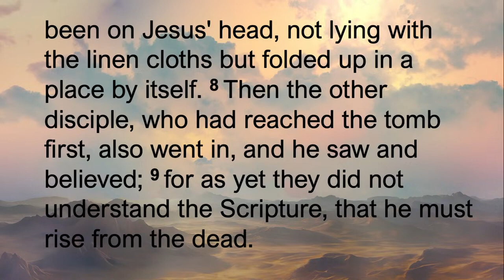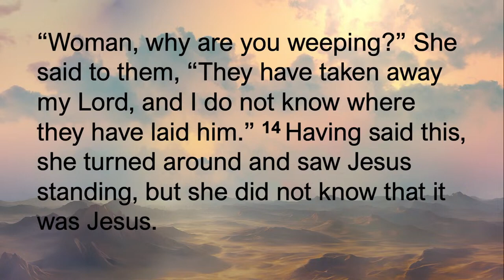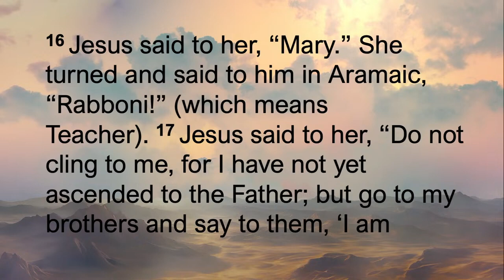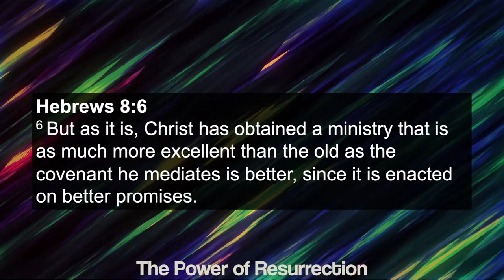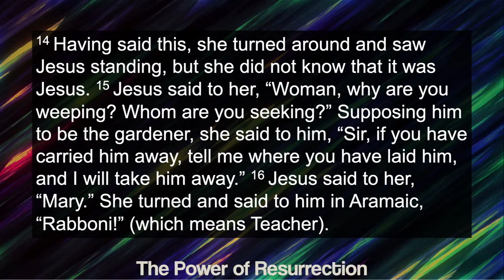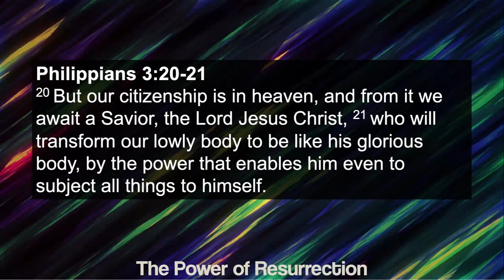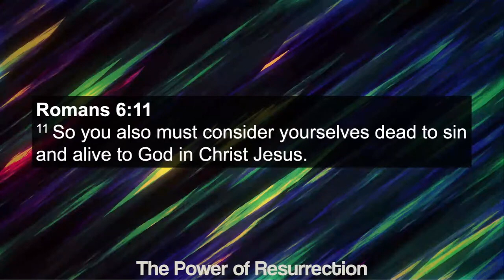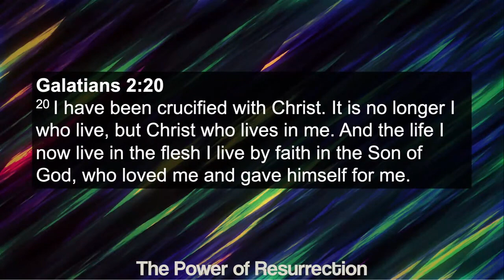March 31st, 2024 Sunday Service East Renton Church